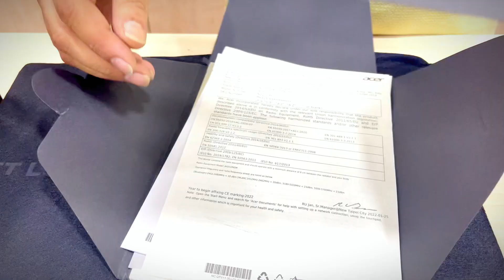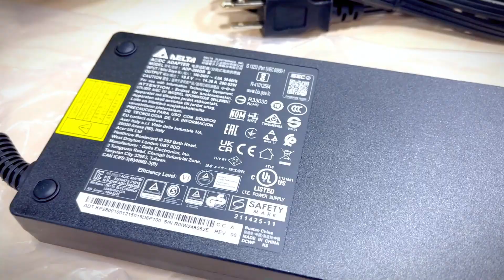UNBOXING My First Gaming Laptop 1,90,000/- 😱 || Best Thermal 🥶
➡️LAPTOP SPECIFICATIONS
Acer Predator Helios 300 12th Gen
Intel Core i7-12700H
Display 15.6 inches 165hz (3ms)
Windows 11 Home
6GB Graphics NVIDIA GeForce RTX 3060/165Hz
512SSD
Color Black
weight  2.6Kg

 🤩Don’t forget to check these videos ❤

🤩How To Play Bgmi Out From India ? 🙌

My Name 🤓 = Shamsul Ansari

Devices  =           1.iPad 9th Gen 64GB (Using For Play Games and Youtube Video Editing)
                              2. iPhone 12 Pro Max 128 GB ( My Primary Phone )
                              3. Redmi Note 8 Pro 6/128 GB ( Secondary Device) &
                              4. Samsung Galaxy J2 💔
                              5.ACER PREDATOR HELIOS 300
YouTube start =  Vivo Z1 Pro (4/64)

Ignore these items
ACER PREDATOR HELIOS 300
ACER GAMING LAPTOP
BEST THERMAL LAPTOP
BEST COOLING LAPTOP
BEST FOR GAMING LAPTOP
GAMERS LAPTOPOS
SHAMSUL ZOHA ANSARI
SHAMSUL ANSARI
SAMSUL ANSARI
CALLMEPROFESSOR
callmeprofessor
acer predator helios 300 rtx 3060
acer predator helios 300 rtx 3070 ti
acer predator helios 300 review
acer predator helios 300 disassembly
acer predator helios 300 gaming test
acer predator helios 300 ram upgrade
acer predator helios 300 thermal paste replacement
acer predator helios 300 fan cleaning
acer predator helios 300 ssd upgrade
acer predator helios 300 fortnite
acer predator helios 300 unboxing
acer predator helios 300 battery replacement
Acer Predator Helios 300 12th Gen Intel Core i7-12700H 15.6 inches QHD IPS Display Gaming Laptop (16GB/1TB SSD/Windows 11 Home/6GB Graphics/NVIDIA GeForce RTX 3060/165Hz, Black, 2.6Kg) PH315-55